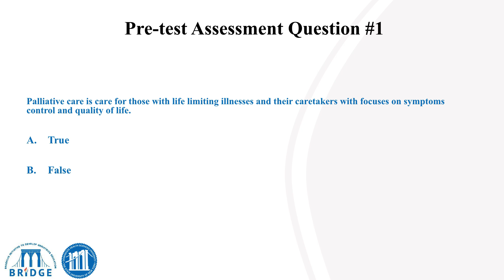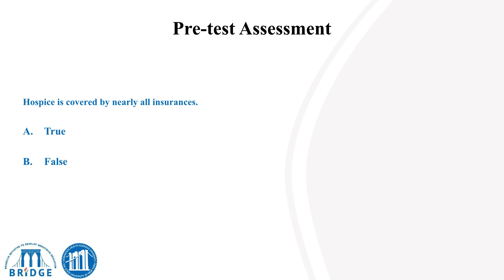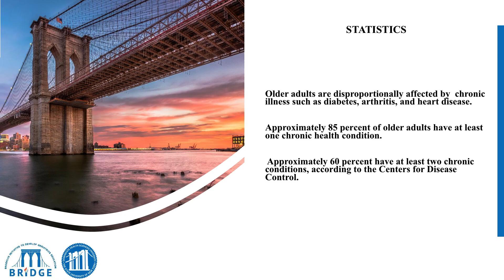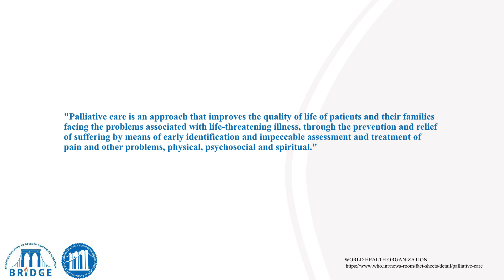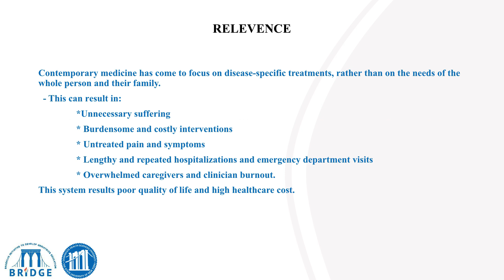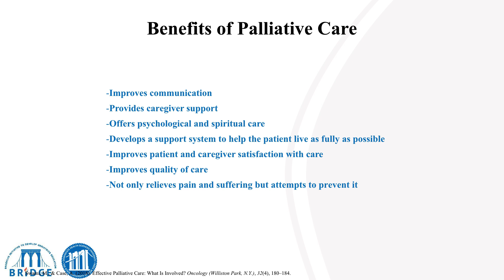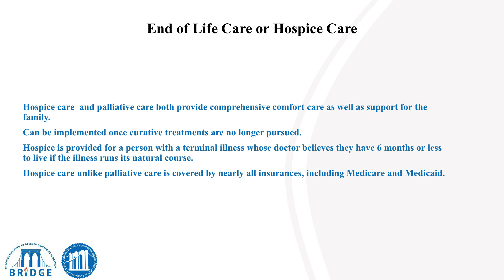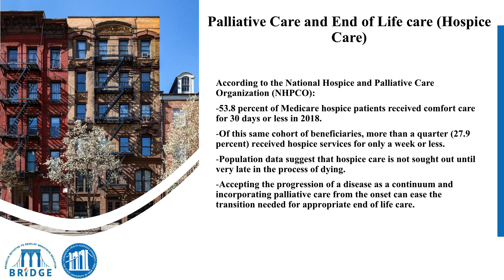Palliative Care & End of life care- Dr. Nina NguyenDr. Saima Rashid- Section 1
In this video, the following outcomes are covered:

- Define palliative care and end-of-life care
- Identify the similarities and differences between palliative care and end-of-life care
- Recognize the importance of communication in palliative care
- Demonstrate understanding of the management of common symptoms in end-of-life care
- Explain the progress in palliative care and end-of-life care